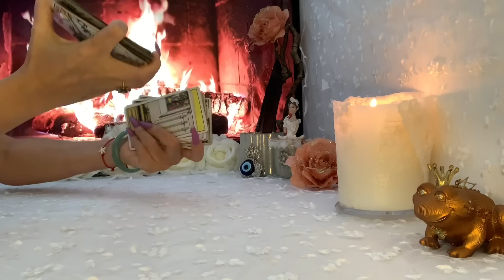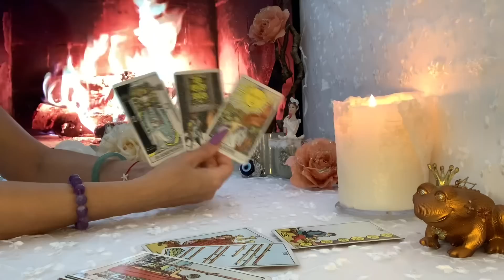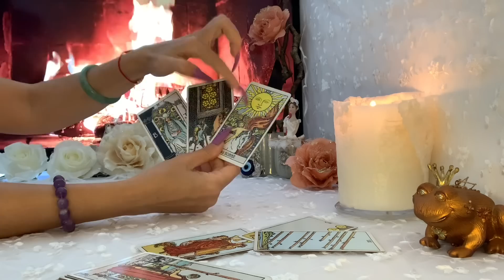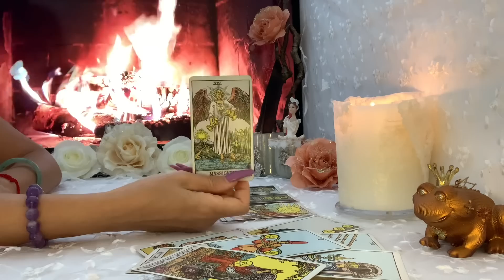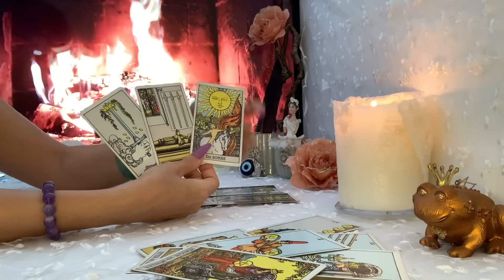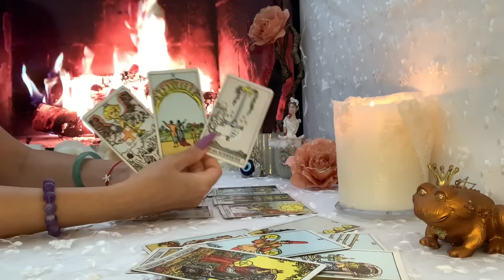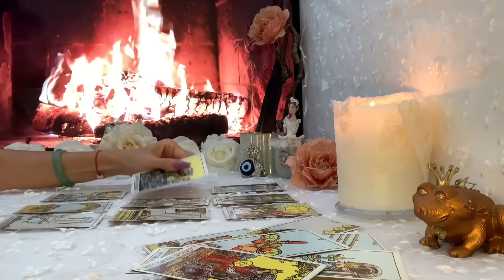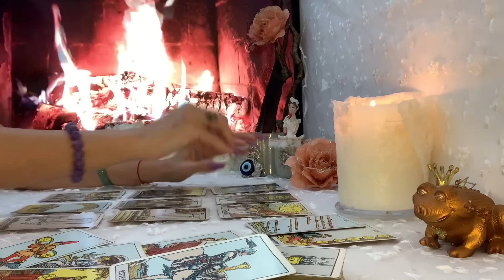Wassermann ♒️ vierte Woche Juni 2022❤️🍀